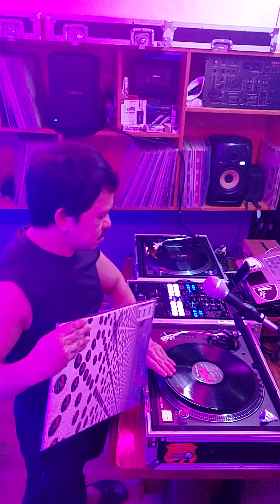some classic beats..